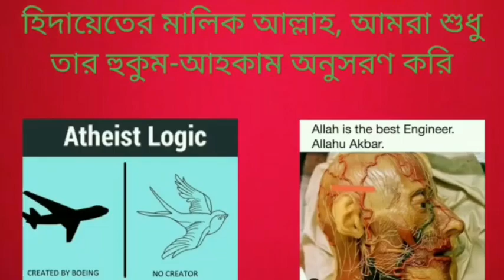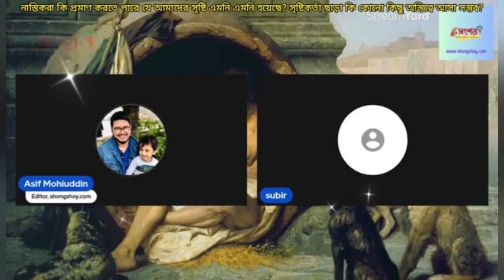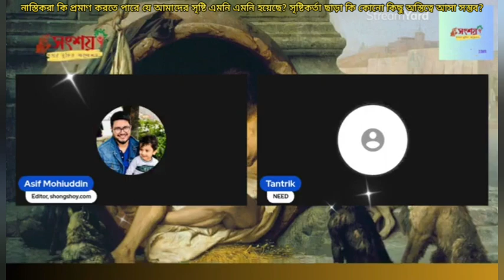নাস্তিকরা কি প্রমাণ করতে পারবে যে আমাদের মহাবিশ্ব এমনি এমনি সৃষ্টি হয় গেছে?